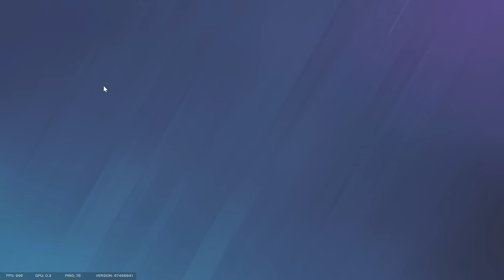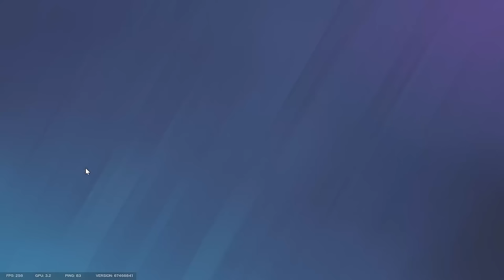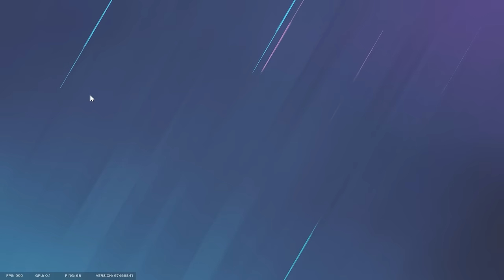I am Training This Silver Player ALL the Way to CHAMP l #1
In the electrifying world of Rainbow Six Siege, where strategy meets skill, "Garfieldisdoc" is embarking on an ambitious journey. 🎮🚀 This video, titled "I am Training This Silver Player ALL the Way to CHAMP l #1 RAINBOW SIX SIEGE," marks the beginning of an epic series that promises to captivate and inspire. 🌟

Join us as we take a Silver-ranked player under our wing, with the goal of climbing the ranks to achieve the coveted Champion status. 🏆 This isn't just about the climb; it's about the transformation, the strategies learned, and the skills honed along the way. From intense training sessions to nail-biting matches, you'll get an insider's look at what it takes to rise through the ranks in one of the most competitive gaming communities out there. 💪

Your support means the world to us, and we can't wait to share this adventure with you. Let's make history together! 🌈🎥